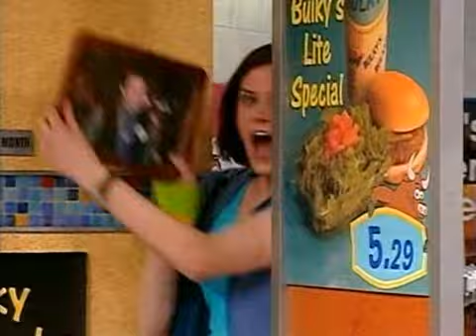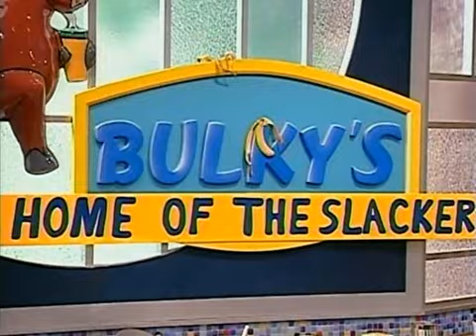Fries With That? - S02E02 - Alex Takes Over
I do not own these episodes - credits to Visa Za. I was lucky enough to find these & i'm sharing for all FWT? fans to enjoy - the entire series is now available exclusively on this channel! :')